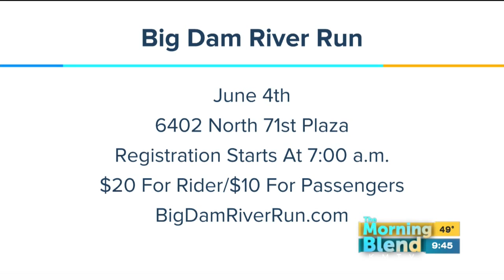Blue Knights International Law Enforcement Motorcycle Club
May is Motorcycle Safety Awareness Month.   The Blue Knights International Law Enforcement Club is a non-profit charity that rides bikes to raise funds for causes that are important to them.  We'll meet some of the members and find out about their upcoming events.